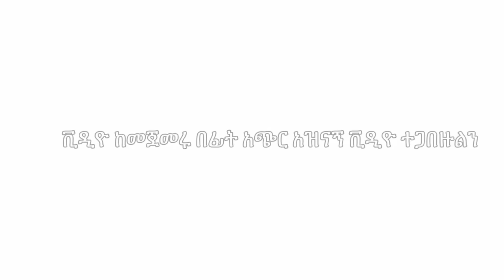ወይኔ ተበላዉ 😠 Prank Failure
Much love ❤️
God bless Ethiopia 🇪🇹